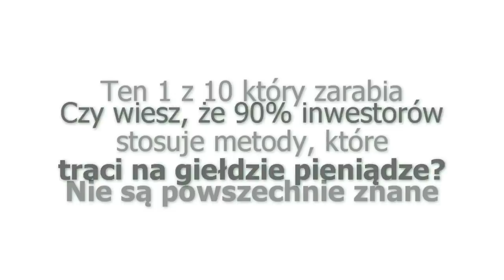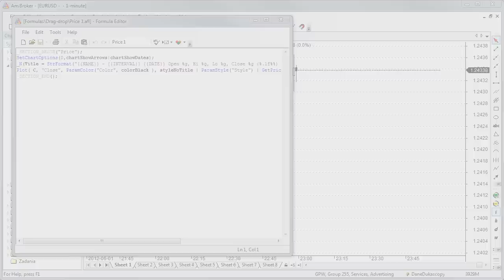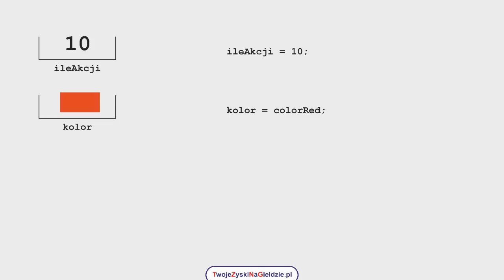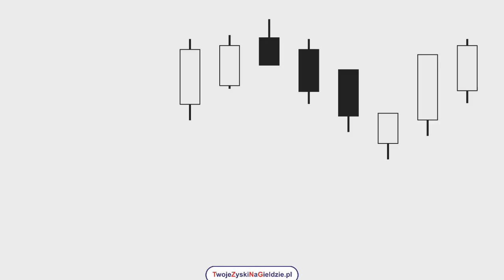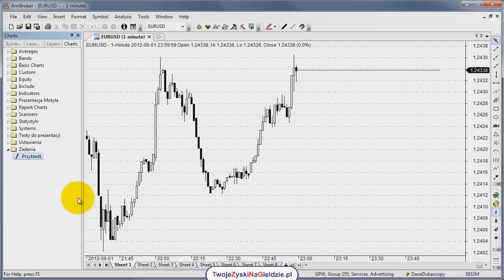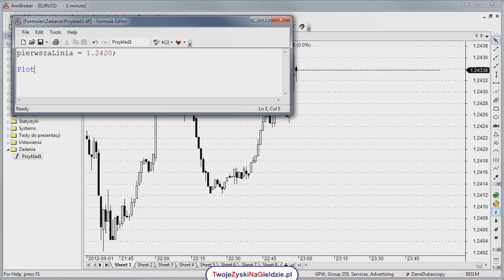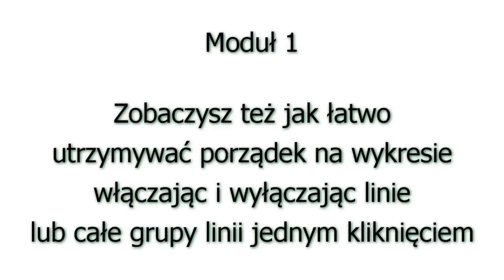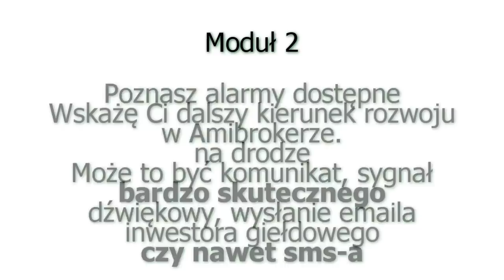Jak zrobić własny, unikalny wskaźnik w Amibrokerze?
Naucz się i zdobądź przewagę na rynku

Więcej tematów, w tym całe nagrania z webinarów.